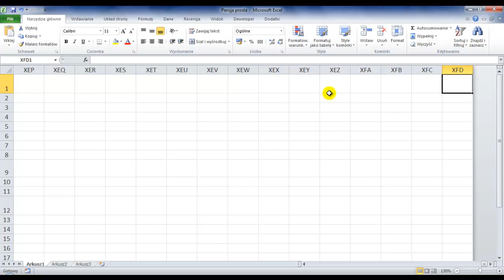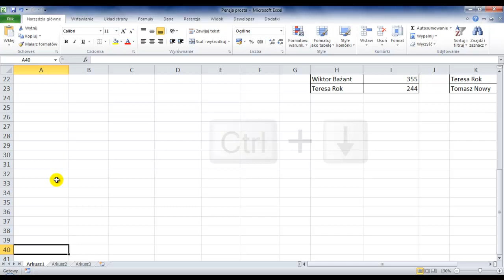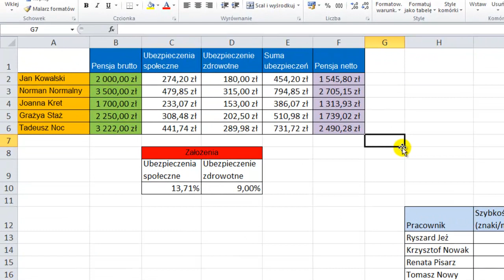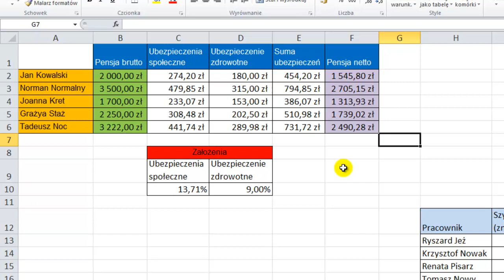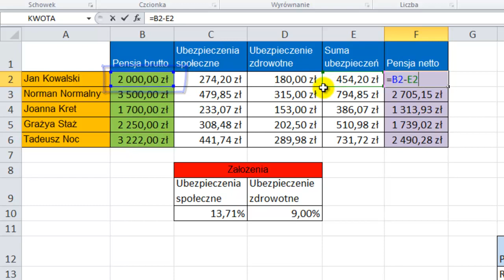Kurs Excel 2010 odcinek 3 - Arkusz - kolumny wiersze i komórki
Arkusz zajmuje najwięcej miejsca w Excelu, ponieważ jest najważniejszy. To w nim przedstawiane są wszystkie wyniki operacji, obliczeń i formatowania.
Arkusz składa się z wierszy i kolumny, które składają się z pojedynczych komórek.

Kolumny są oznaczane kolejnymi literami zaczynając od A, a kończąc na XFD. Odpowiadałoby to numerowi 16 384. A jak wiesz nie ma tyle liter w alfabecie, dlatego kiedy kończy się pojedyncze litery, są wprowadzane podwójne, a następnie potrójne nazewnictwo.

Z kolei wiersze są już numerowane liczbami. Jest ich aż - 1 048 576

W większości sytuacji nawet nie wykorzystasz takiej ilości wierszy i kolumn, ale dla dużych firm i organizacji taka ilość wierszy i kolumn bywa przydatna.

Na skrzyżowaniu wiersza i kolumny są tzw. komórki. Ich nazwa składa się z połączenia nazwy kolumny i numeru wiersza, czyli np: A1, G7, XC234

Nazwę komórki możesz zobaczyć w polu nazwa i są bardzo ważne. To z nich korzystasz niemal zawsze przy pisaniu funkcji, formuł i obliczeniach w Excelu. Dają informację o tym skąd Excel ma pobierać wartości do obliczeń. Takim prostym przykładem może być działanie umieszczone w komórce F2:

=B2-E2

Mówi ono Excelowi, żeby wziął on wartość z komórki B2, następnie odjął od niej wartość z komórki E2, a wynik wstawił do komórki F2